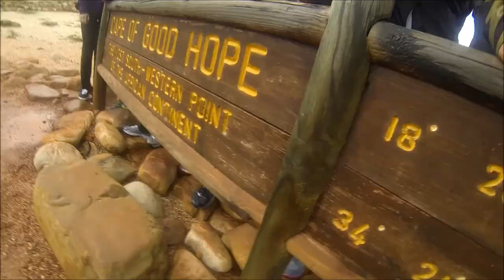Adventures in South Africa, Ep. 40: Cape Point Bike Tour